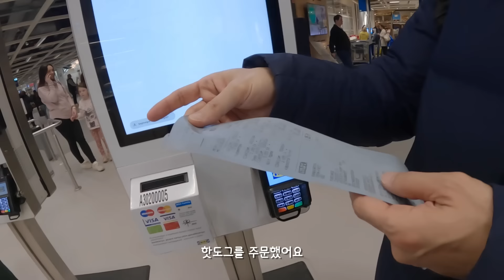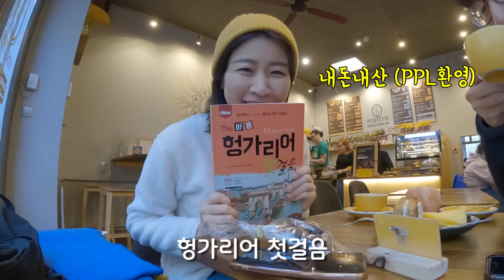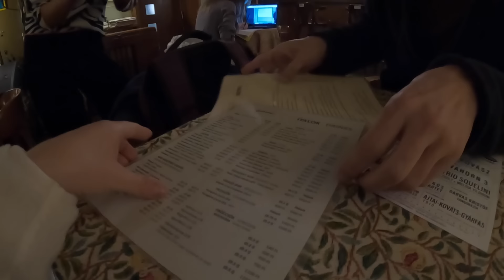유럽생활 로망이 있다면 꼭 봐야할 영상 / 헝가리 살이 플펭 부부 세계여행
부다페스트에 정착하고 있는 파이어족 부부 플펭입니다. 고단한 유럽살이 정착기, 사망한 소파 교체를 위해 이케아를 다녀왔습니다. 부다페스트 여행지 추천을 위한 카페에서 헝가리어 공부도 해보고, 헝가리 전통음식인 굴라쉬와 와인도 즐겨보았습니다